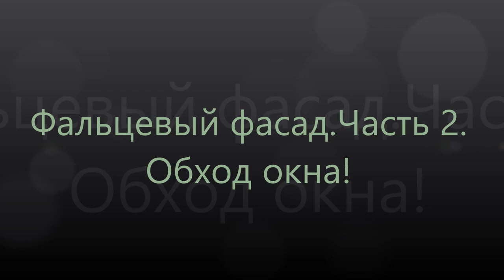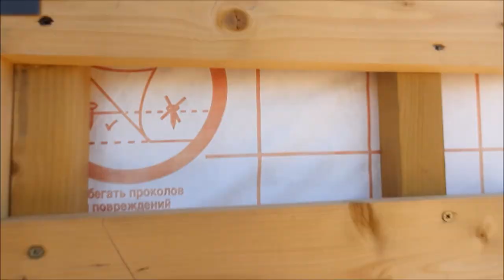Фальцевый фасад!Часть 2. Обход окна!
WebMoney
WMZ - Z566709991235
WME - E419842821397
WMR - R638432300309